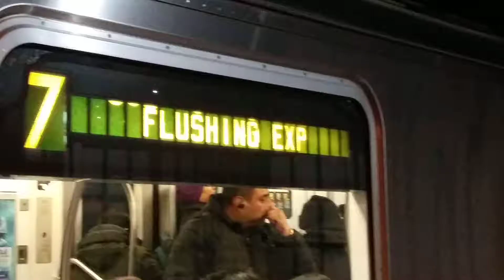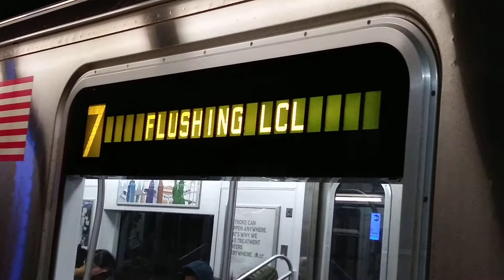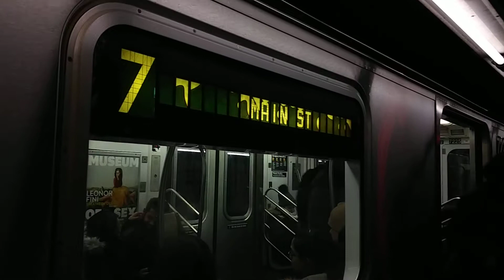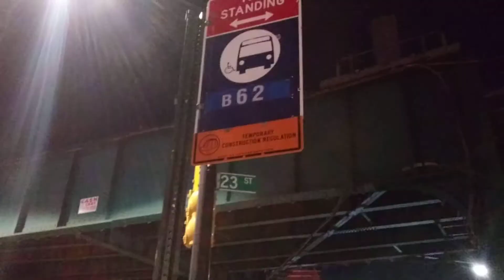IRT Flushing Line :R188 7 Train Action at Court Square